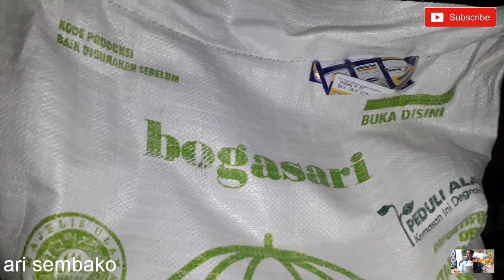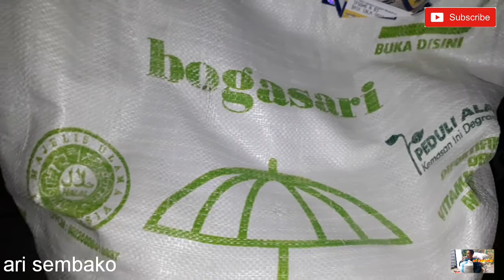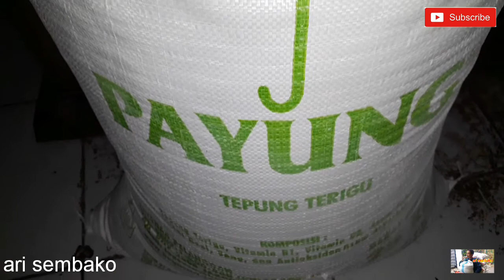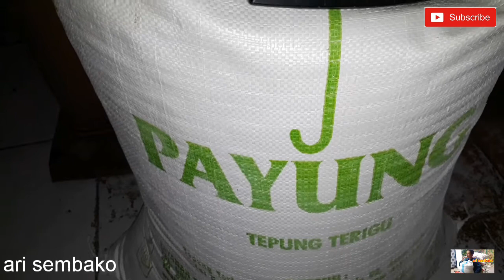Info harga trigu payung Ditoko Sembako Toko Tradisional